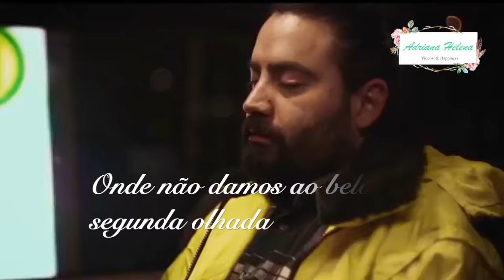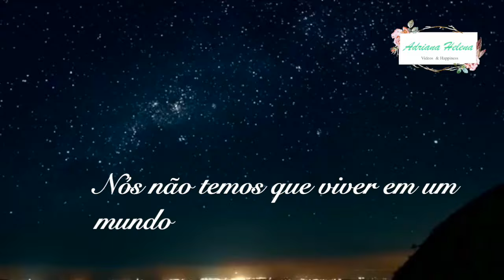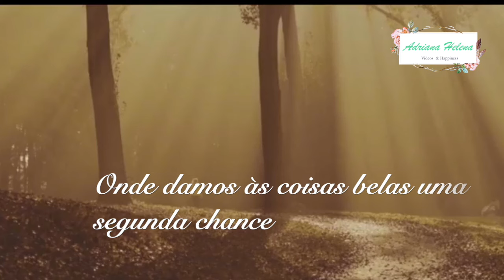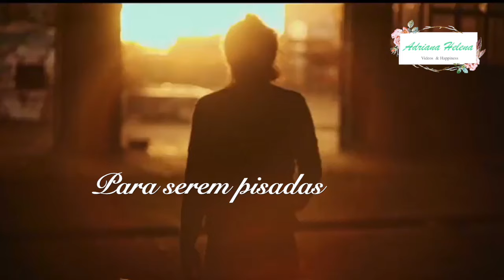🌹 Marillion - Beautiful (TRADUÇÃO) 1995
🌹 A linda balada "Beautiful", da banda de rock progressivo Marillion, fez parte do álbum "Afraid of Sunlight", lançado em 1995. Veja +

🌹 O single "Beautiful" foi muito aclamado pela crítica em razão da  realidade nua e crua de sua letra , como também pela  melodia impecável e melancólica. Ao ver a tradução da canção, compreenderá o porquê! É absolutamente verdadeira!!

👉  F A C E B O O K (CURTA)
📷 I N S T A G R A M: ( FOLLOW ) 👉 Instagram

(Letra original)
Everybody knows that we live in a world
Where they give bad names to beautiful things
Where we don't give beautiful things a second glance
Heaven only knows we live in a world
Where what we call beautiful is just something on sale
People laughing behind their hands while the fragile
And the sensitive are given no chance
And the leaves turn from red to brown
To be trodden down, to be trodden down
Fall to the ground, fall to the ground
We don't have to live in a world
Where we give bad names to beautiful things
We should live in a beautiful world
We should give beautiful a second chance
And the leaves fall from red to brown
To be trodden down, to the trodden down
And the leaves turn green to red to brown
Fall to the ground, and get kicked around
You're strong enough to be
Have you the faith to be?
You're sane enough to be?
Honest enough to say
Don't have to be the same
Don't have to be this way
C'mon and sign your name
You wild enough to remain beautiful
Beautiful
To be trodden down, trodden down
And we all fall green to red to brown
Fall to the ground, we could turn it around
Why don't you stand up and say?
Give yourself a break
They laugh at you anyway
So why don't you stand up and be beautiful?